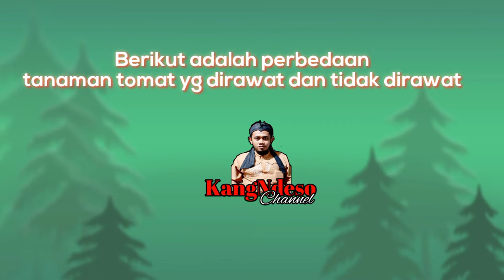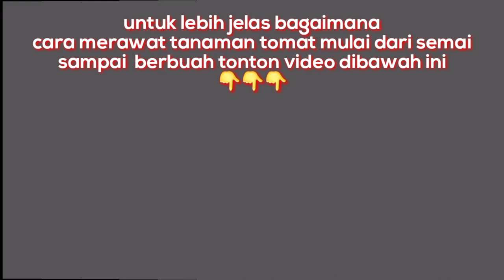Perbedaan Tanaman Tomat yang dirawat dan tidak dirawat